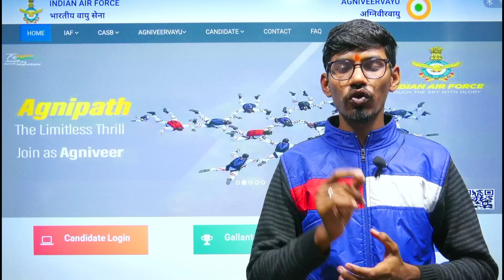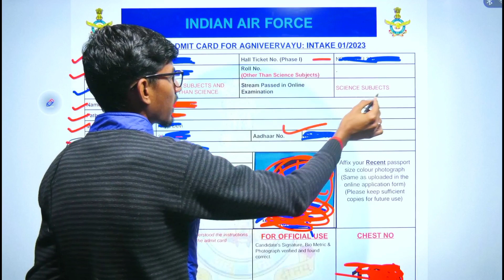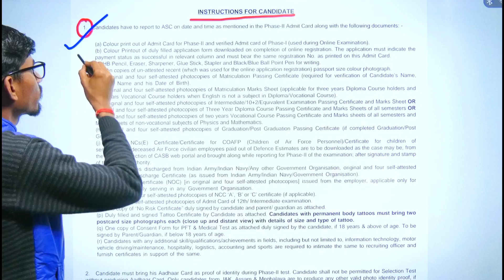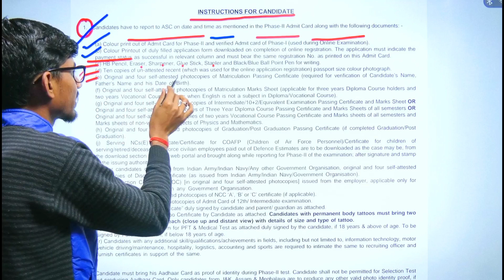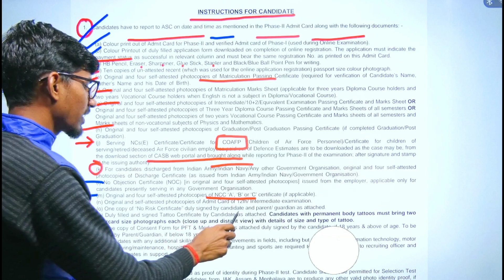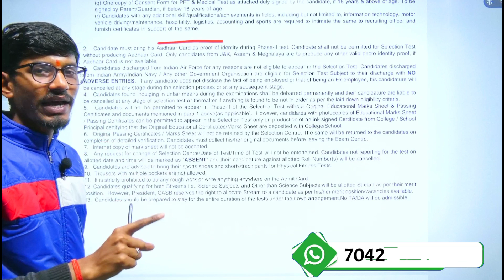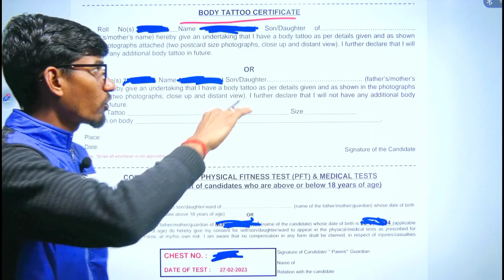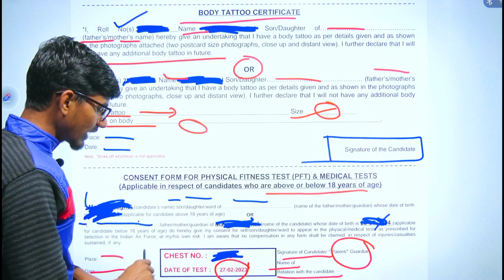important documents for airforce phase 2,airforce phase 2 preparation,agniveer airforce phase 2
Airforce phase 2 time documents,airforce phase 2 k liye documents,airforce phase 2 GD/SRT/PFT,

                                "DEFENCE CHAMPIONS"

                             ➡️DEFENCE CHAMPIONS

➡️ Phase 2 Offline Batch Registration

🏠 Address:- Indra Gandhi Nagar Sector - 5
        Jagatpura,Jaipur (Rajasthan) 302017

airforce agniveer phase 2 me kya kya hota hai